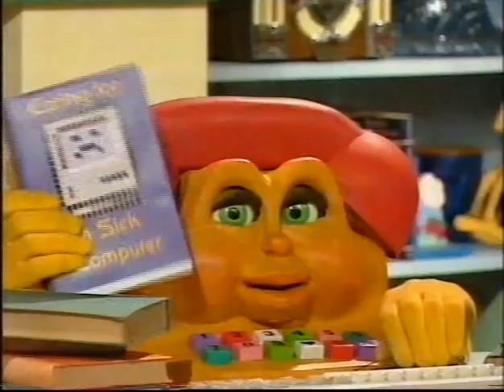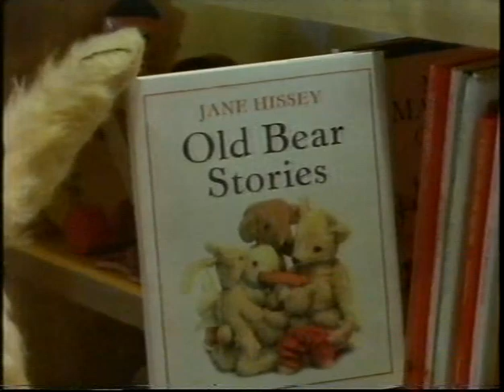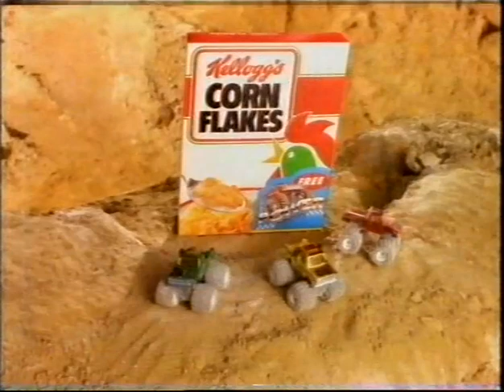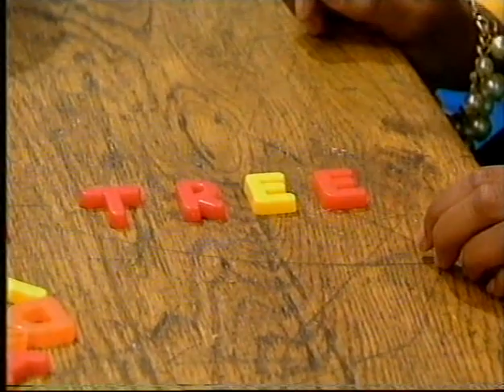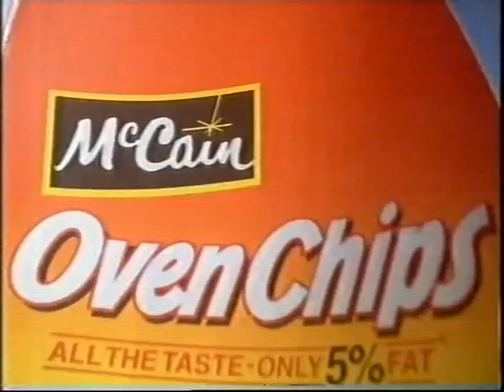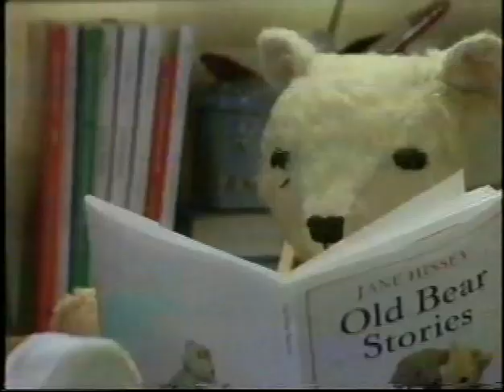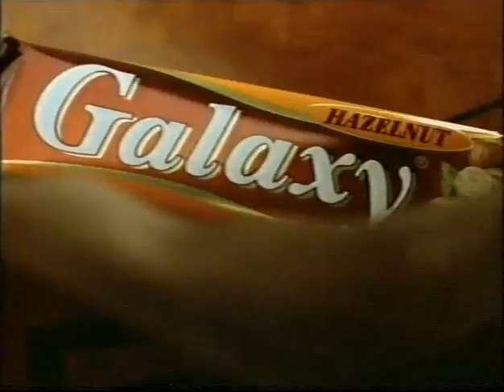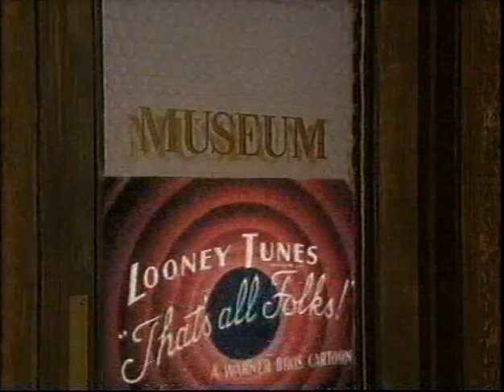CITV continuity and adverts from Wednesday 9th and 16th November 1994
CITV Afternoon Nostalgia: November 1994

Relive the magic of CITV from November 1994! Enjoy classic shows like Alphabet Castle, Wizadora, Old Bear Stories, and Wolf It! This upload also features nostalgic adverts, continuity announcements, and promos for other CITV shows.

We hope you enjoy this trip down memory lane!